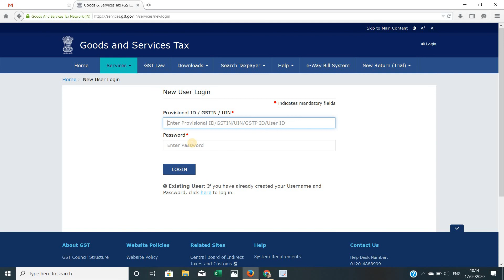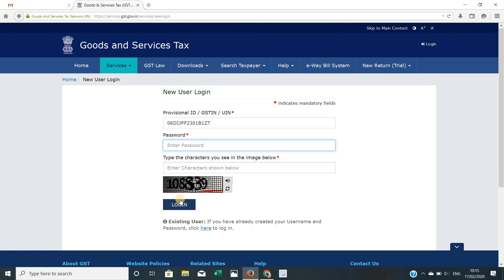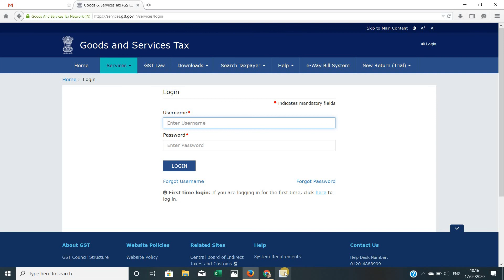GST USER ID CREATE HOW TO CREATE USER ID LOGIN ID & PASSWORD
GST KE REGISTRATION KE BAAD USER ID PASSWORD KAISE BANAI. HOW TO DO & CREATE GST FIRST TIME USER ID PASSWORD WITH GST NUMBER